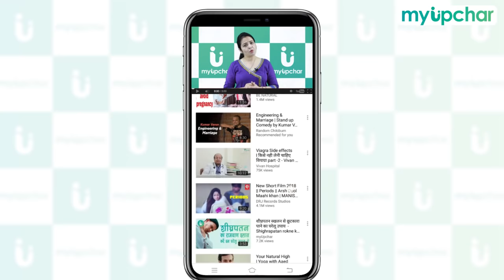50% महिलाओं को होता है एनीमिया, महिलाओं में खून की कमी का कारण, लक्षण और खून बढ़ाने के उपाय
anemia causes, symptoms, types and anemia treatment in hindi - भारत में 50% से भी ज्यादा महिलाएं एनीमिया (खून की कमी) से प्रभाबित होती है, ज्यादा महिलाओं को तो इस भी पता नहीं होता है कि उनके शरीर में खून की कमी है।    जब उन्हें पता चलता है तो उनके मन में इस को लेकर बहुत से सवाल होते हैं जैसे महिलाओं में खून की कमी के कारण, महिलाओं में खून की कमी के लक्षण, महिलाओं में खून की कमी क्यों होती है, महिलाओं में खून की कमी को दूर करने के उपाय, महिलाओं में एनीमिया के कारण, महिलाओं में एनीमिया की रोकथाम आदि

0:00 Intro
0:33 Khoon ki kami se kya hota hai
1:08 Khoon ki kami ka karan
4:43 Khoon ki kami ke lakshan
4:52 Khoon ki kami ki janch
6:46 Khoon ki kami ka ilaj
7:03 Khoon ki kami ke liye kya khana chahie
8:17 Khoon badhane ki dawa

1. 50% महिलाओं को होता है एनीमिया | महिलाओं में खून की कमी का कारण, लक्षण, इलाज और दूर करने के उपाय